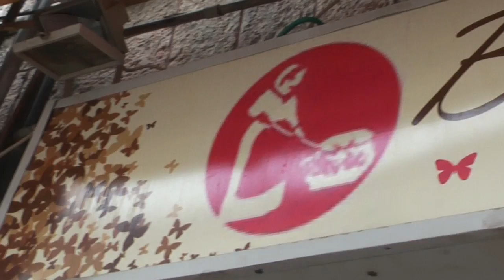CITYbites: Bistro Mimi | מסעדות בירושלים- ביסטרו מימי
Bistro Mimi brings the decadent delights of the French kitchen to the heart of Jerusalem.

For more on Bistro Mimi and other Jerusalem restaurants, hotels and attractions,

ביסטרו מימי מביא את התענוגות של המבטח הצרפתי ללב ירושלים עם מטבח כשר למהדרין.